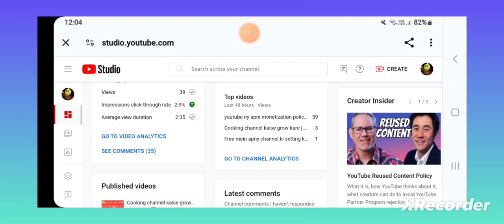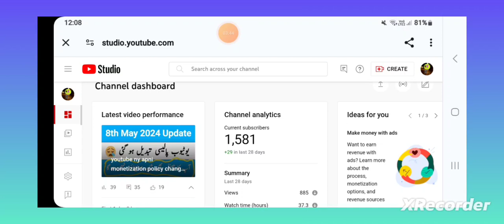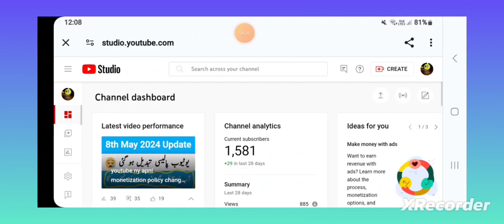Channel and adsense link with one gmail | adsense account for youtube channel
About This Video-Dosto aj ki is video mein meny bataya hai k agar ap ny youtube channel aur adsense account Aik hi gmail id sy banaye huye hein to ap ko kia problem ho sakti hai aur is ka kia solution hai wo bhi bataya hai.

Shafiq talent

how to link multiple youtube channels to your adsense account
how to link multiple youtube channels to one adsense account
how to add multiple youtube channels in one adsense account